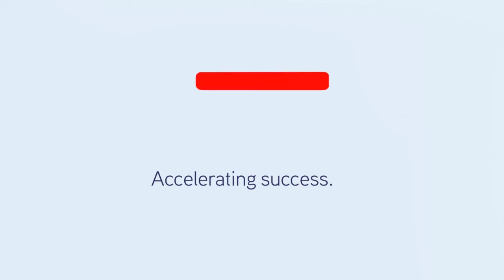Suite 2, 289 Ross River Road, Aitkenvale - For Lease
PROMINENT AITKENVALE PROFESSIONAL OFFICE SPACE

This 140m2 tenancy will soon be available for immediate lease and would be ideal for a professional office user. It has a great layout in place with reception area, four professional office spaces, storage and meeting rooms plus kitchenette and amenities.

Located on Ross River Road it enjoys great exposure and parking at your front door. Reasonable rental is on offer and the majority of the fit out is less than 12 months old after a recent refurbishment.

To arrange an inspection and for full lease details please contact Shaun McLaren at Colliers International today - 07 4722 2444.